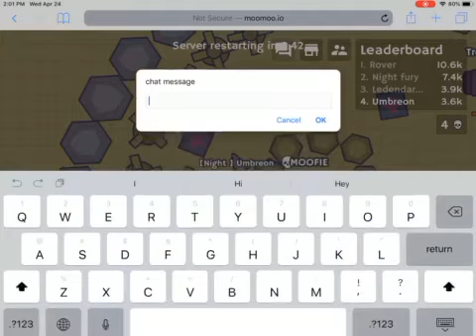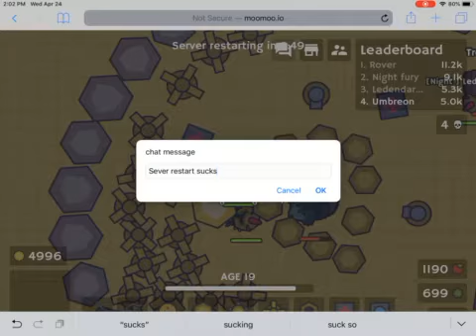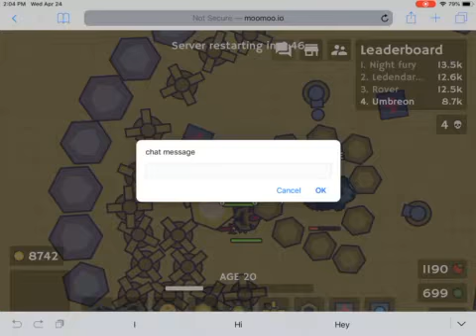SERVER RESTARTING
LOL this is bad